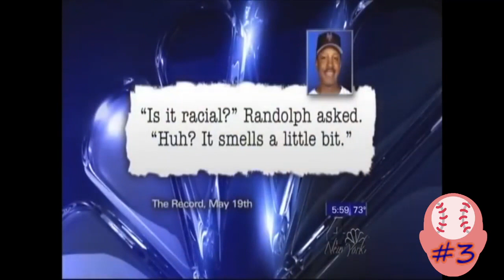Top 10 Mets PR Disasters of the Wilpon Era #3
'End of an Error': Top 10 Worst PR Disasters of the Wilpon Era // #3 'Three Willie'

Help us continue to gain more Follicles (Followers) and give you great NY sports and comedy content by hitting that Subscribe Button and following us on all our Social Media platforms.